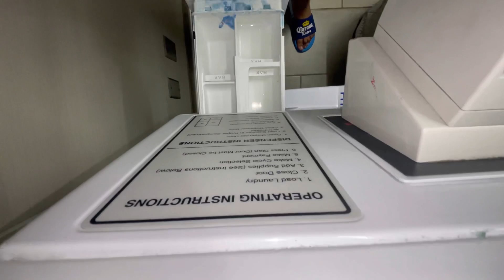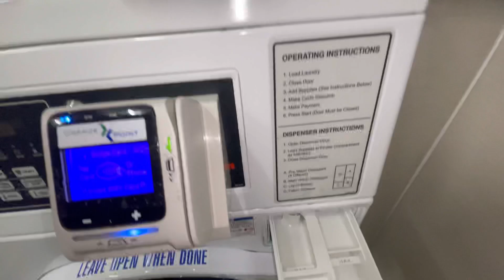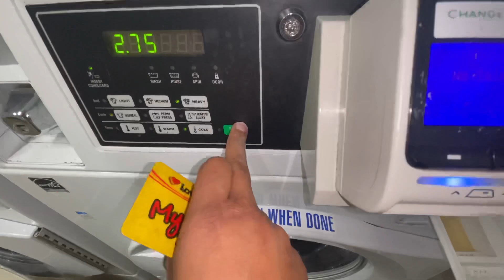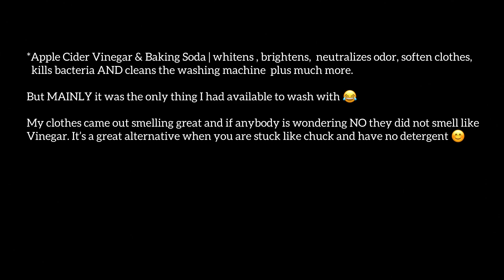WASHING CLOTHES AT LOVES TRUCK STOP | with apple cider vinegar & baking soda